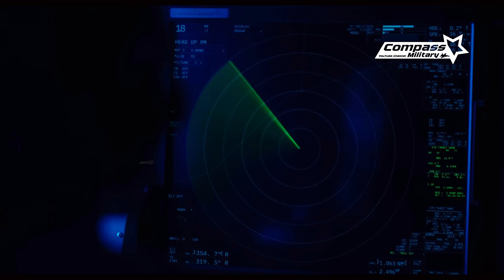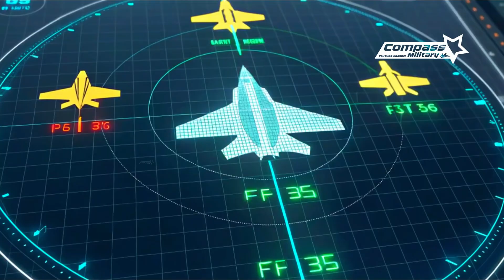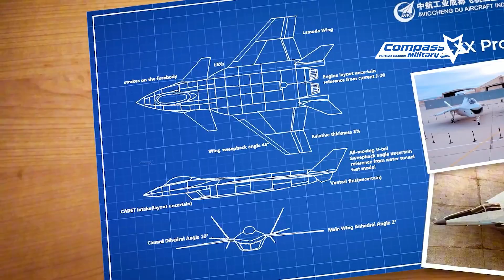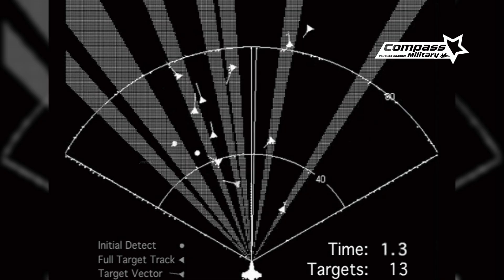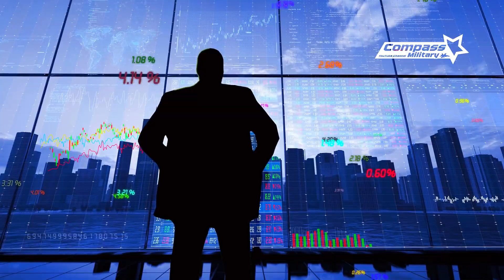J-20 Mighty Dragon: China's Ambition to Dominate the Skies in the 21st Century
Welcome to the Military Compass channel – where you can find the latest information on military technology, combat strategies, and global power developments!

The J-20 “Mighty Dragon” stealth fighter jet is not merely a technological achievement, but a tangible manifestation of China's ambition to establish itself as a dominant air power. This article will delve into why the J-20 is considered one of the most dangerous fighter jets in the world. We will explore its advanced aerodynamic design, unmatched stealth technology, and its strategic role in China's military doctrine, particularly in the Asia-Pacific region. Learn how this “Iron Dragon” is reshaping the geopolitical landscape and challenging established hegemony.

00:00:00  Opening
00:12:29  Introduction
01:16:29  Background
02:37:18  Design
03:57:26  Technology
05:34:08  Strategic Role and Doctrine of Use
07:01:17  Funding/Budget
08:16:10  Future

References:
The Diplomat
Jane's Defence Weekly
FlightGlobal
Defense News
Aviation Week & Space Technology

The information in this article is based on publicly available data, analysis from defense experts, and media reports. The author does not have access to classified or military information. The opinions expressed are the author's interpretations and do not reflect the official views of any related institutions.